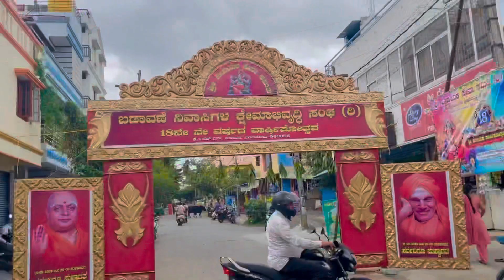Ganpati festival Ke leya Chal Raha hai Tayari